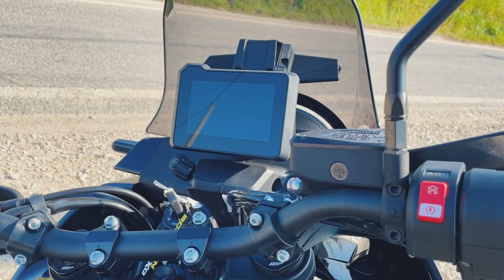PROVA NORDEN 901 LA BELLA E CATTIVA DI HUSQVARNA!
La prova della nuovissima enduro stradale Husqvarna !